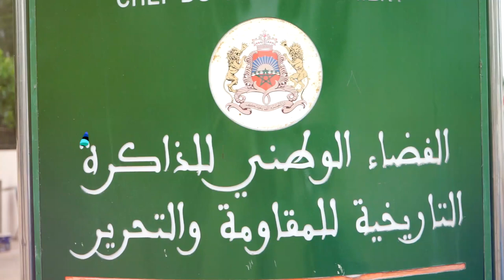تخليدا للذكرى 69 لاستشهاد علال بن عبد الله نظمت المندوبية السامية لقدماء المقاومين حفلا تكريمياً